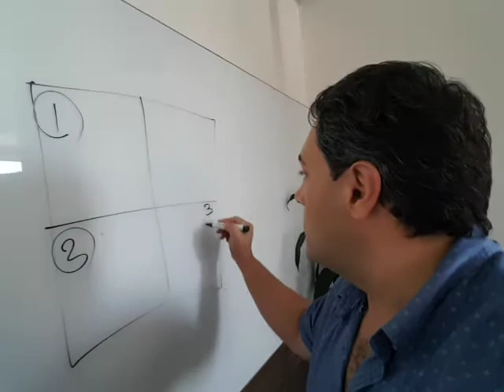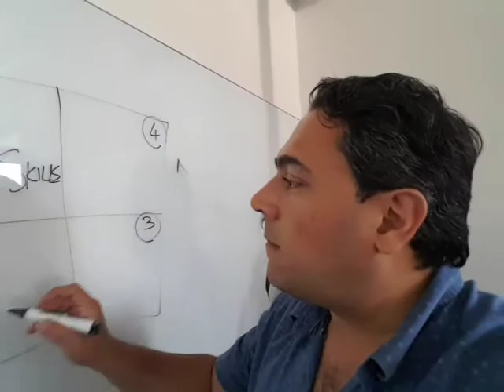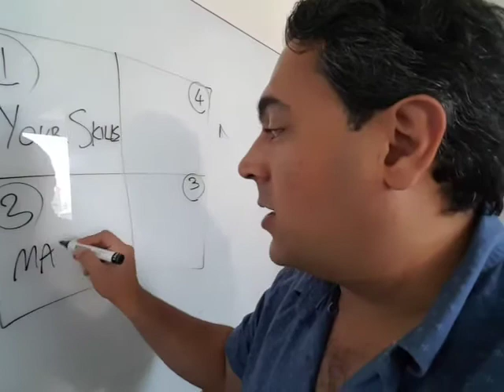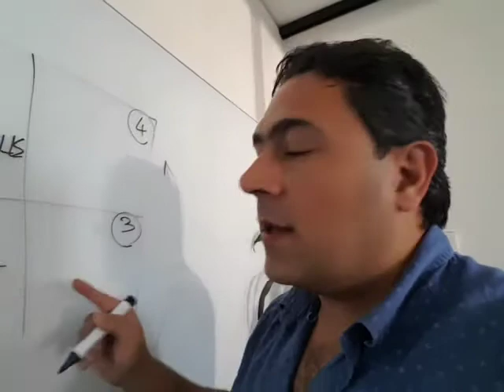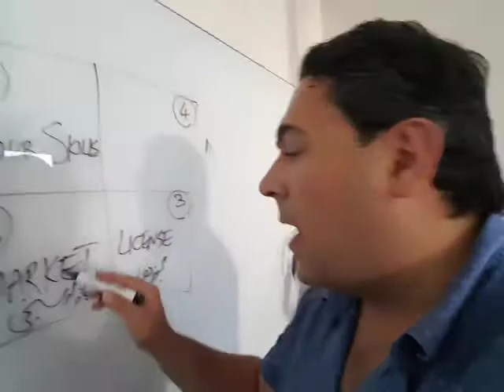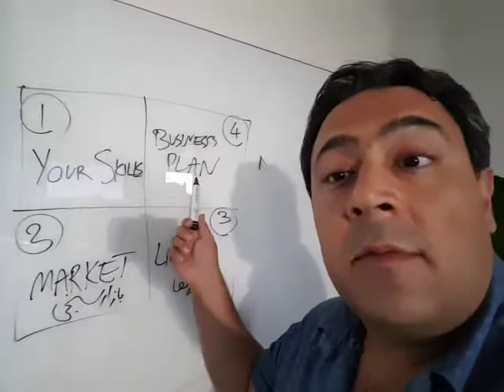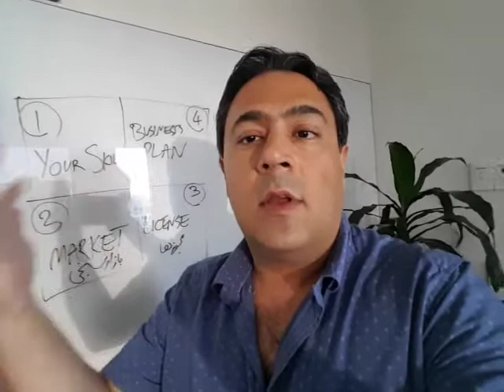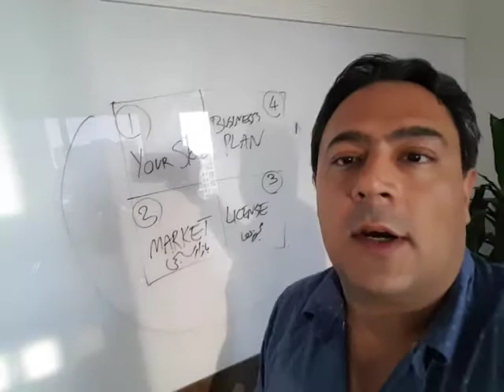چهار نکته که قبل از شروع یک بیزنس باید بدانید!